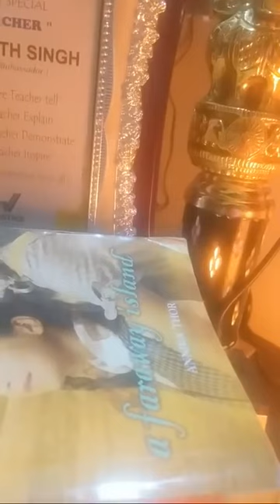🔴LIVE Training - Asia Top Earner Mr. Sidharth Singh Highest Monthly Income (1.68Crore Plus)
Good Morning Leaders
Welcome back to your OWN Channel GROS
🔰🔰🔰( GLOBAL RULES OF SUCCESS )🔰🔰🔰
Stay tunned to get latest motivational videos, trainings, seminars, and every educational teachings of Vestige Marketing private limited by Sidharth Singh Asia Top Earner.